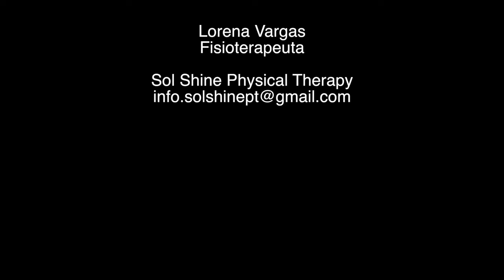Desarrollo del Bebé de 6 Meses | Lorena Vargas Fisioterapeuta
Lorena Vargas, Fisioterapeuta, explica el desarrollo motor "típico" del bebé de 6 meses. A los 6 meses, el bebé es capaz de voltearse de boca arriba a boca abajo y vicesversa, juega por más tiempo en boca abajo y medio lado demonstrando más estabilidad en sus hombros y tronco. También, los bebés a los 6 meses empiezan a pivotear o moverse en círculos cuando están boca abajo para alcanzar su juguete favorito. A veces los bebés a los 6 meses empiezan a arrastrarse y se impulsan con sus antebrazos y rodillas o pies. El bebé pasa más tiempo jugando en sentado y usando sus manos para explorar en vez de usarlas para su mantener su balance.

Déjame saber si tienes alguna duda en los comentarios e intentaré responderte lo antes posible.

Lorena Vargas, Fisioterapeuta, con 15 años de experiencia educando familias y ayudando a niños a moverse mejor y estar en forma. A Lorena le apasiona ayudar a niños con tortícolis, plagiocefalia o cabeza plana, bajo tono muscular y espasticidad, con problemas de coordinación y balance, niños en situación de discapacidad y diagnósticos como parálisis cerebral, daño del plexo braquial, síndrome de down, atraso del desarrollo psicomotor y condiciones neuromusculares.

* El Contenido de este video no pretende ser un sustituto del consejo médico profesional, diagnóstico o tratamiento. Siempre busque el consejo de su médico u otro proveedor de salud calificado con cualquier pregunta que pueda tener con respecto a una afección médica. Toda la información proporcionada por Sol Shine Physical Therapy y los videos asociados son estrictamente para fines informativos y educativos. No pretende sustituir el consejo de su proveedor de atención médica. La información de estos videos y de los comentarios no son un consejo, y no debe ser tratado como tal. La información en este video se proporciona "tal cual" sin ninguna representación o garantía, expresa o implícita.